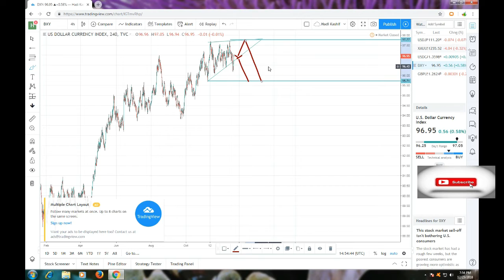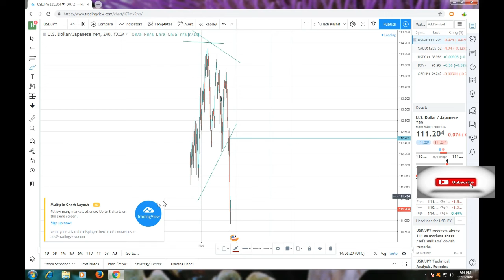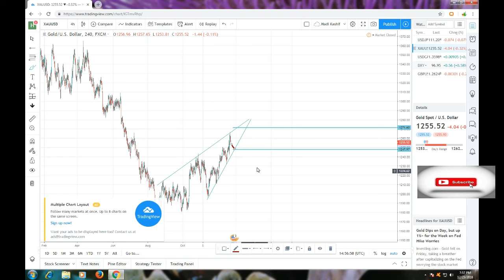Weekly Forex Forecast of 24 Dec To 29 Dec 2018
weekly forex forecast youtube,

ٹریڈنگ ایک سفر ہے جو زندگی بھر میں آخری ہوسکتی ہے. جبکہ 'کم خریدنے اور اعلی فروخت کرنے کا خیال'، 'کافی سادہ آواز لگ سکتا ہے؛ حقیقت میں، منافع بخش ٹریڈنگ قیمت خریدنے کے بعد صرف قیمت خریدنے کے مقابلے میں بہت زیادہ مشکل ہے، یا جب قیمت بڑھ جاتی ہے. ایک تاجر کی فاریکس کی تعلیم مختلف قسم کے مارکیٹ کے حالات اور تجارتی سٹائل کی راہنمائی کر سکتی ہے.
forex forecast eur/usd,

forex forecast indicato,r,

gold forecast next week,

forex forecast 2019,

eur/usd forecast for tomorrow,

forex monthly forecast,

forex crunch,

ट्रेडिंग एक यात्रा है जो जीवन भर रह सकती है। हालांकि low कम खरीदने, और उच्च बेचने का विचार, 'काफी सरल लग सकता है; वास्तविकता में, लाभदायक ट्रेडिंग केवल मूल्य बढ़ने पर खरीदने या बेचने से अधिक कठिन होती है, जब कीमत अधिक चलती है। एक व्यापारी की विदेशी मुद्रा शिक्षा विभिन्न प्रकार की बाजार स्थितियों और व्यापारिक शैलियों को पीछे छोड़ सकती है।